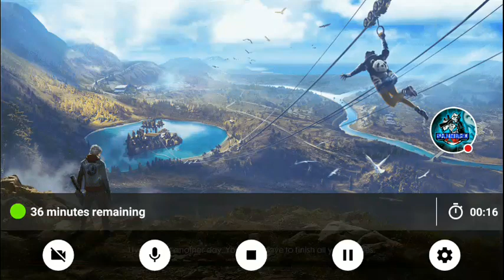How to get down from lumber mill roof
This is a new magic discovered by me in freefire